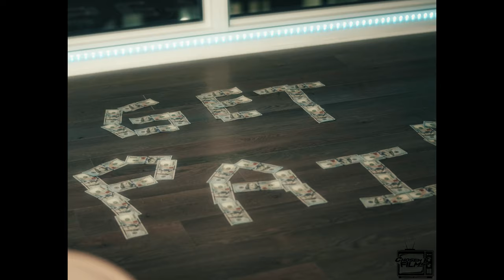CJ GET PAID "PUSHIN P FREESTYLE" | Shot By